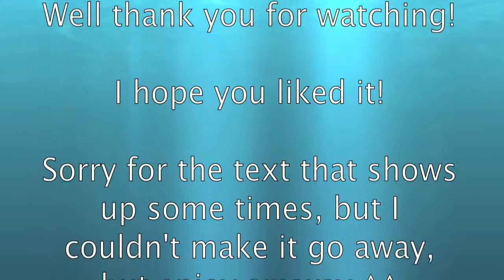AMV - Lucy 720p Fairy Tail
This is my first AMV, there will be another one quite soon i hope... But I am very satisfied with this, and please for goodness sake, no hate or pairing comments! I do not own the anime or the music

//Onria of the four dead souls